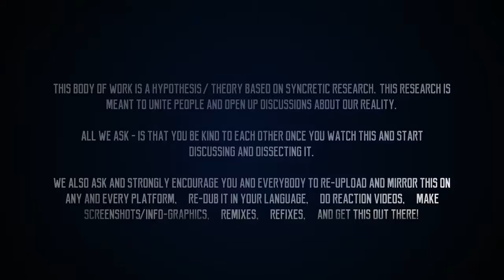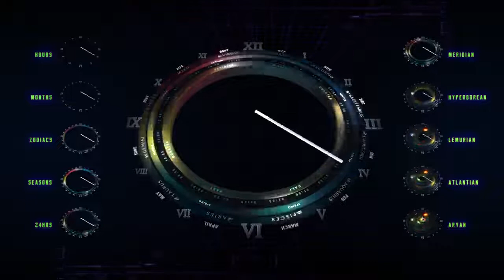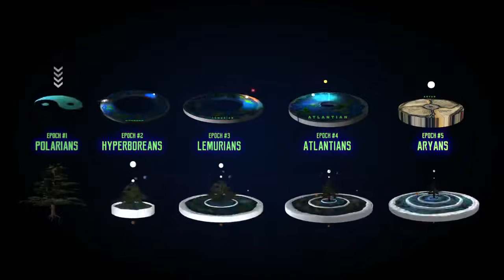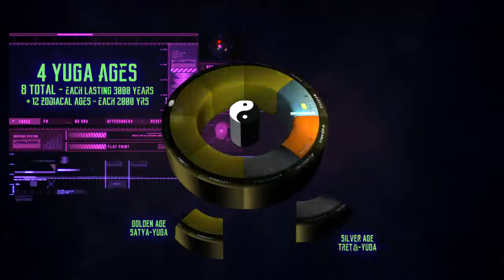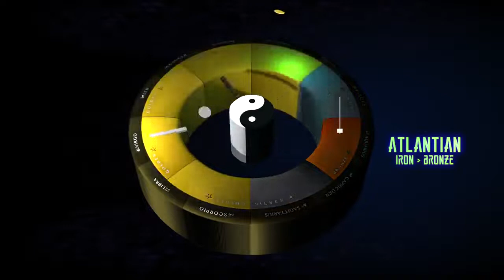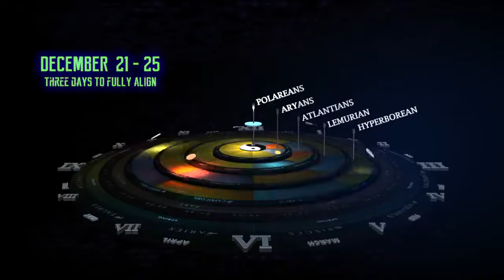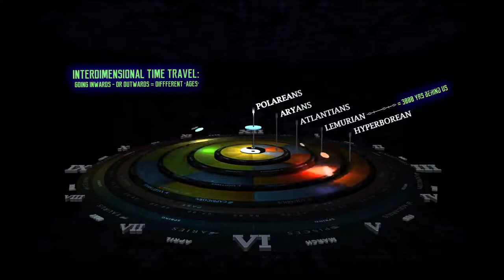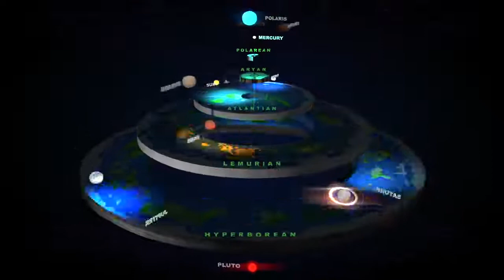Pt1/2 Qonstruct Of Reality UNIversal DISClosure 2020 HD3D nuclearvision nORBTheory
This is being premiered first to give ye all a taste of the 2 hour video that shall be premiered after thus. at 8Pm GMT.
we hath a three hour session planned for ye tonight… starting at 7Pm GMT

Not all the info is fact and requires further discussion - okay!! expand thy mind / base - ment
Thus presenation is cutting edge articulation and interlect..and somewhat entertaining!!

Search also: the BOCK Sa-Ga
Below are the details from the content creator that has given consent and permissions to mirror thus and share their amazing and grass roots home grown works
as previously mentioned, other content creators have taken thus and presented it as their own idea and works...poor shame on them and their egos!! Meet thee wombmen behind the data and amazing productions the authors of the ship / authorship / King - Arthurs of the realm and round tables..
Eye hath asked Norbz for a podcast - awaiting an answer :-0)

EDIT: Dec 6th - Thank you for being on this journey. A few words - I have to say NO to all interviews, especially MSM. Still grieving and getting way too much unwanted attention as we get close.

I wish I had all the answers re those asking where to be, what to be doing, how it will affect them because they have x/y/z in their body/psyche.. As the conduit I cap out too. I wanted to physically be up North, in Poland my home country. But death came in three in my family + cov1d hit and so I'll be moving my mom on the 21'st here in Toronto vs being with the Auroras..

I hope you all have a beautiful experience no matter what happens. If nothing happens, I hope you can still look at the dozen roses we gave you here without focusing on the thorn, and that this work has helped you better understand your experience and implement positivity in to your life :). I love you.

Reverse engineering the globe. We are encouraging any and every channel, platform, blogger, etc. to mirror/re-upload/Premiere this ASAP to ensure our outreach cannot be minimized by design (all truth channels are being targeted and messed with right now).

All we ask is that you copy/paste the links below and link back to our channels. Thank you.

^ This is beautiful - greatly goes into the sine wave/sonar

^ This is how music really influences masses

Take a journey with us to discover who we are, where we are, why we are here, and where we are going. Learn about ages, races, civilizations, states of consciousness and more. The cosmic egg and calendar explains all 5 epoch cycles, and makes a bold prediction for the year 2020.